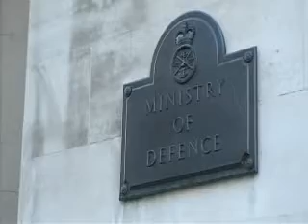Downing Street ignored own scientists on Lancet 2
Downing Street ignored senior government advisors on Lancet 2 mortality study in Iraq who judged the study (655,000) to be sound.

aired Tue 27th March 2007